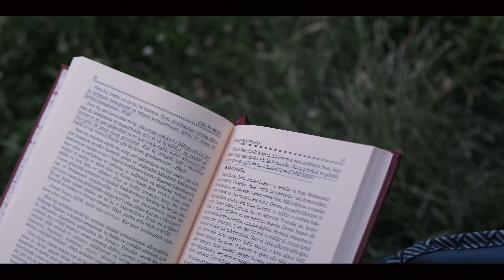Bu Videoda Yememen Gerekenleri Konuştuk! I DEDİKODU | Piknik Vlog